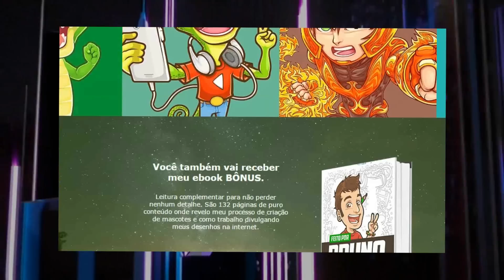Como Desenhar o Fry [Futurama] - (How to Draw Philip J. Fry) - SLAY DESENHOS #192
Desenhando Philip J. Fry, mais conhecido apenas como Fry é o personagem principal da série de desenho animado americano Futurama, criado por Matt Groening e desenvolvido por Matt Groening e David X. Cohen.
Drawing Philip J. Fry, best known only as Fry is the main character in the American cartoon series Futurama, created by Matt Groening and developed by Matt Groening and David X. Cohen.